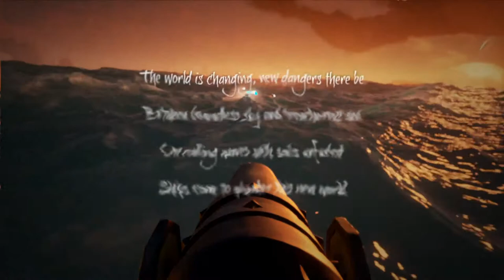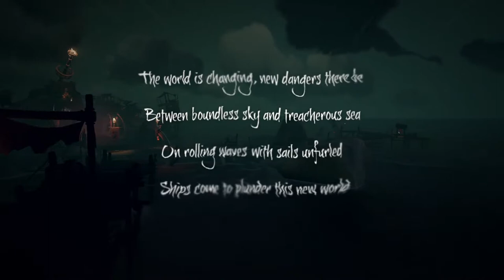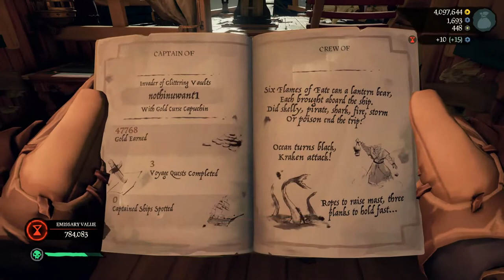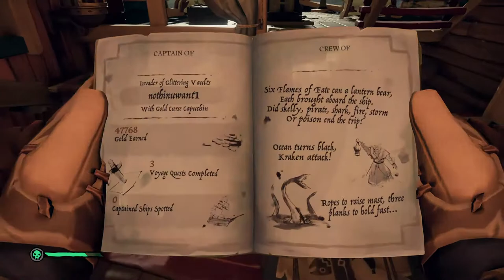SEA OF THIEVES - Honkcraft Edition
The Essential Bear is CAPTAIN OF THE HONKCRAFT(c)